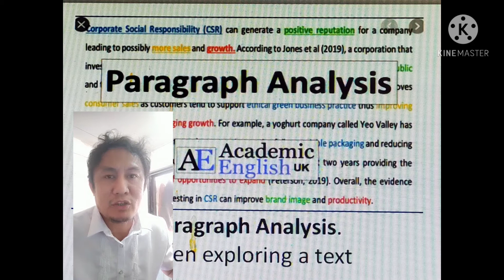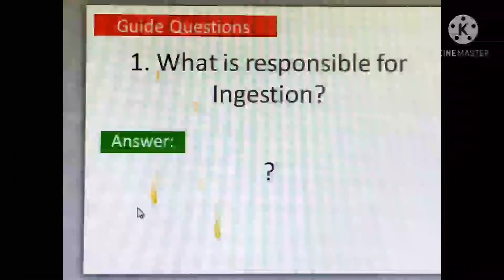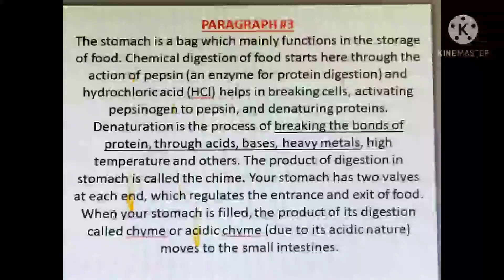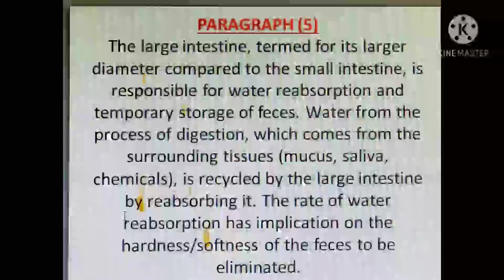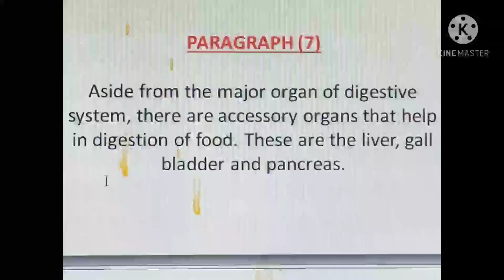Digestive System - paragraph Analysis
for SHS Activity